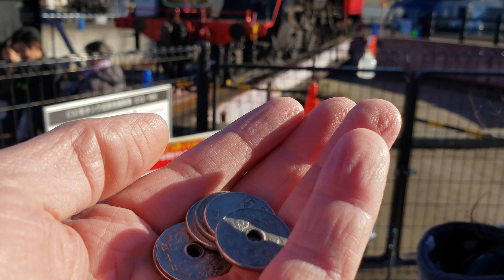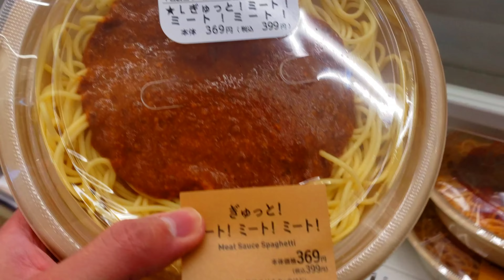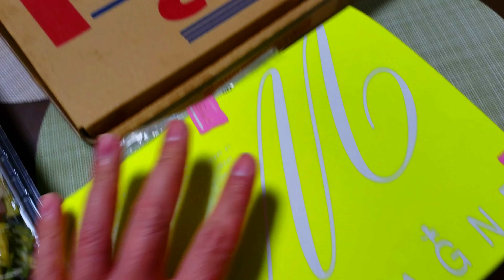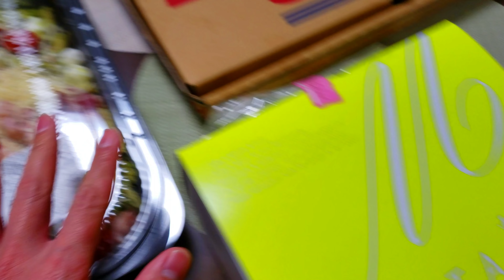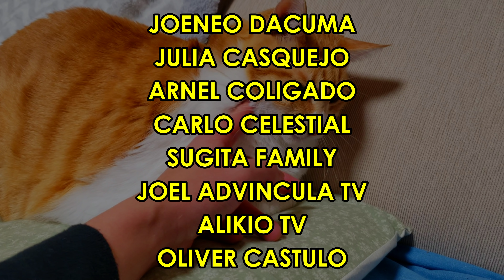Pasensya na sa Tagalog mga Daiji, Kailangan pa ng Madaming Practice | Thomas Fair, Shizuoka, Japan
Excited na ang mga kids makita si Thomas :D